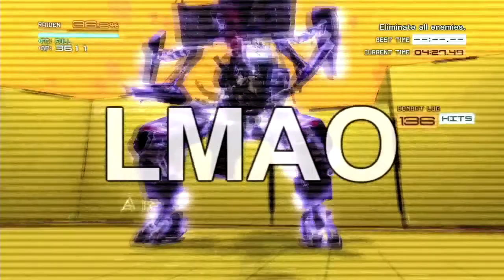Metal Gear Rising Revengeance - VR Mission 18 - 1st Rank (Gold)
By far, one of the most ridiculous challenges in Videogame History.

Here's the optimal way to do it, or so I believe.

What makes this challenge hellish is that there are so many simultaneous factors at play and so many variables you have to keep an eye on. A RIGHT MOVE to properly defend against three specific enemies can DOOM YOU against all the others. The fact that you have to constantly influence all the enemy AIs to hope that they do what you want just in order to get a MINIMAL chance to pull it off is quite telling.

There are only two ways to pull this off:

A) Optimal Parry skills + RNG luck
B) EXTREME luck